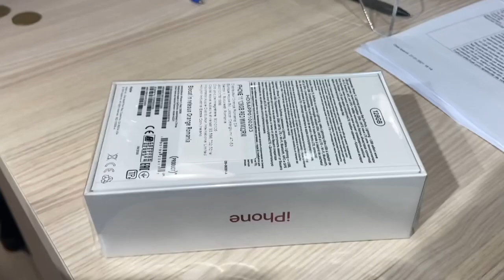Pamela si iPhone 11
Nu l-am cumpărat eu. Pamela nu a știut nimic